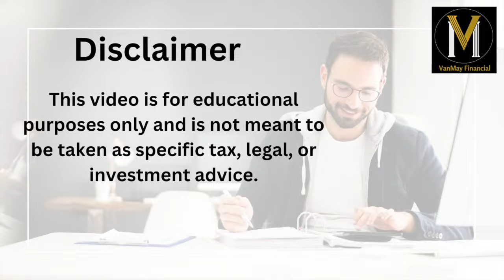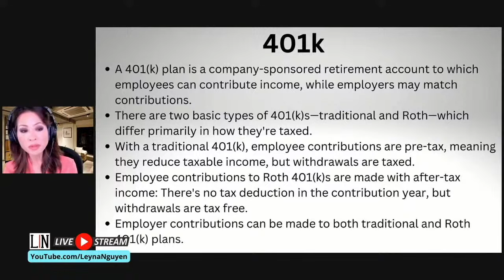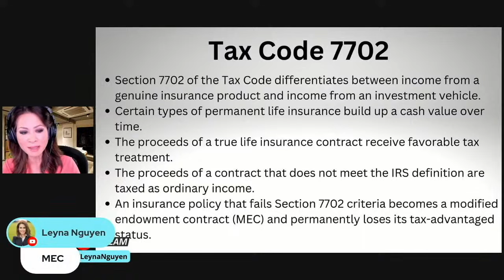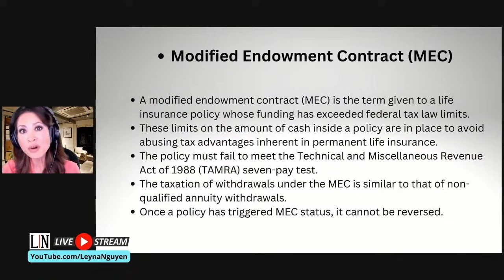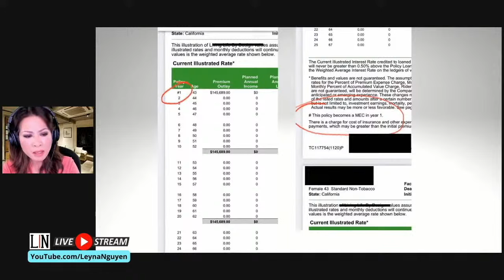Pros and cons of an IUL (Indexed Universal Life)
Learn more about an IUL, tax code 7702, and what a MEC is!
These components allow for tax advantages when you invest inside a life insurance policy.  Structure it correctly and you can get tax-free retirement income!  Structure it incorrectly and it can be a disaster.
Tìm hiểu thêm về IUL, mã số thuế 7702 và MEC là gì!
Những thành phần này mang lại lợi ích về thuế khi bạn đầu tư vào hợp đồng bảo hiểm nhân thọ. Hãy cấu trúc nó một cách chính xác và bạn có thể nhận được thu nhập hưu trí miễn thuế! Cấu trúc nó không đúng thì nó có thể là một thảm họa.